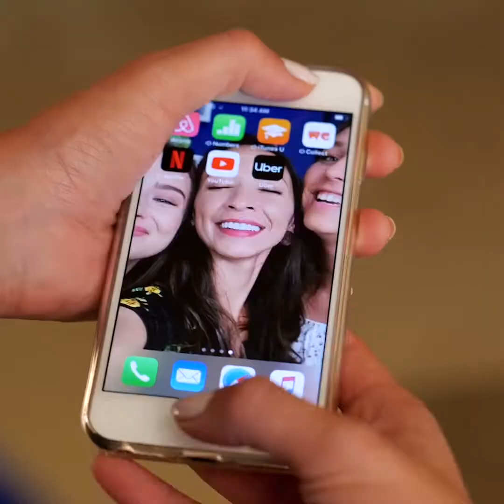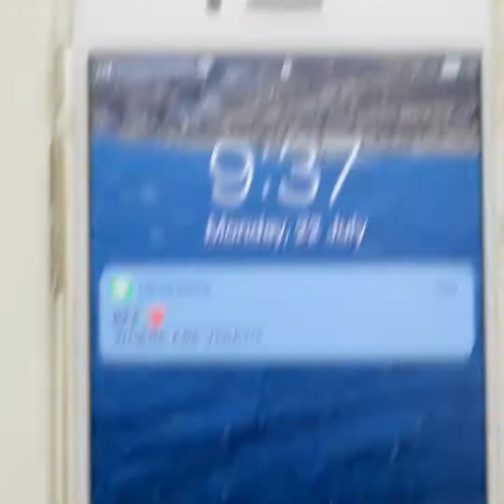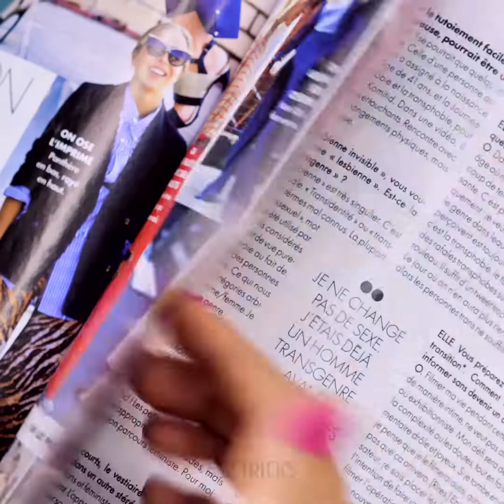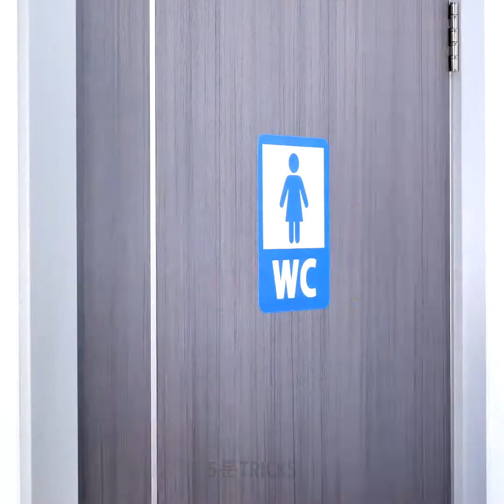모든 여성들이 공감할 수 있는 매일 일어나는 문제들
타임스탬프:
00:04 여자들이 흔히 겪는 문제
02:43 아이라이너 참사
03:03 뷰티 실패
08:31 손톱이 길면 생기는 문제들
10:14 머리 핀 실패